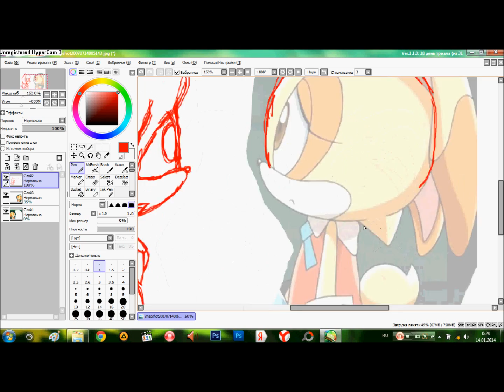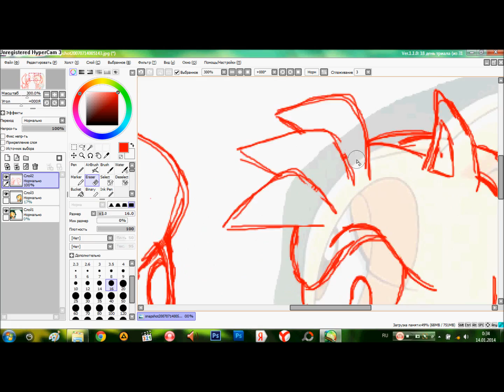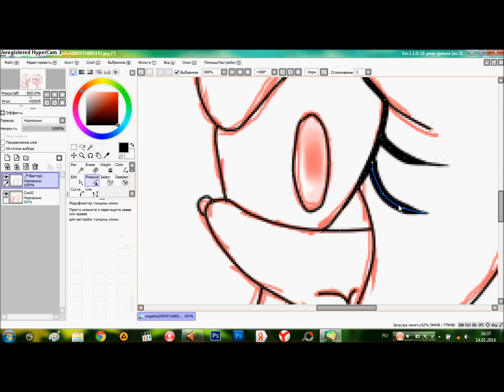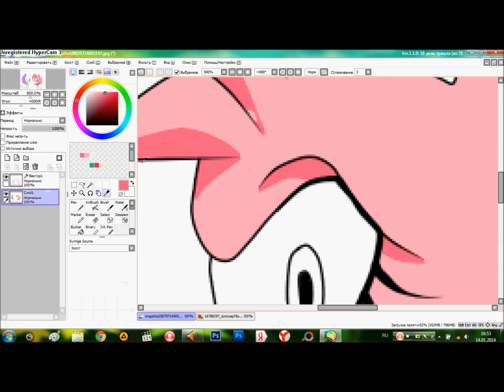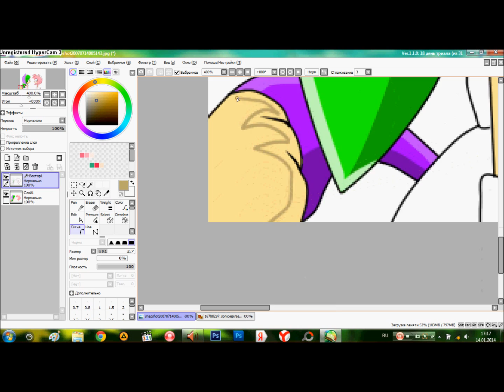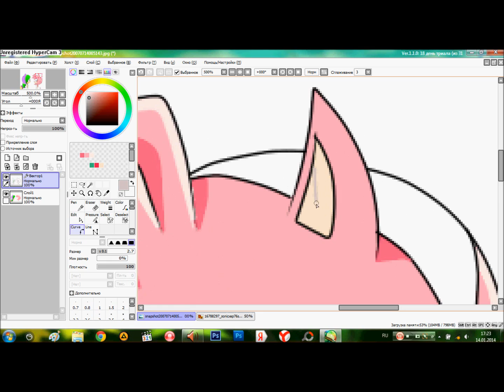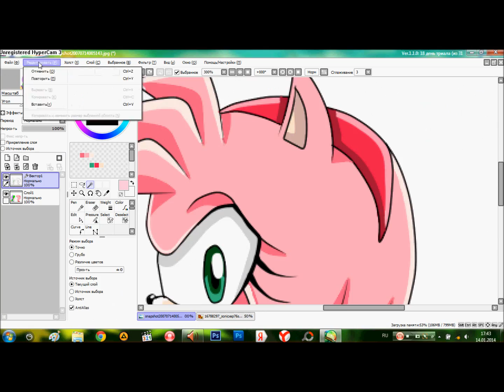Recolor Cream the Rabbit and Cris ^ ^ Tubaky the Coon and Amy Rose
Tubaky the Coon and Amy Rose

Использую программу для рисования: Paint Tool SAI
Использую программу для захвата видео с экрана: HyperCam3
Song:
1. Picca: Puskai
2. Picca: Nadezhda